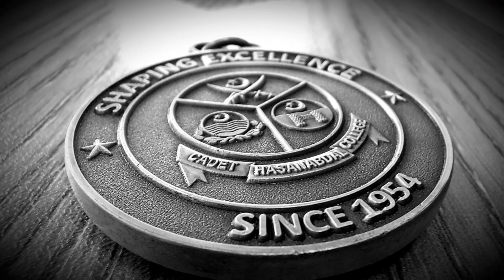Pyare Pakistan | Cadet College Hasanabdal | Anthem | Hafeez Jalandhari | Raffey Ismail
Cadet College Hasanabdal Anthem was written by Hafeez Jalandhari sb.
Raffey Ismail composed and performed this masterpiece for the ​⁠​⁠Cadet College Hassanabdal ​⁠@cadetcollegehasanabdal3570  The love of this land is in our hearts and we pray that this Land of Pure attains the leading role for the Ummah and the world at large through prosperity and development.